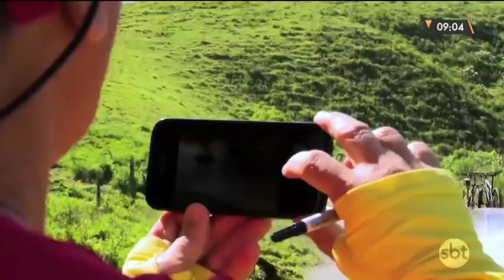Equipe participa de Rally em Penedo com Isabele Benito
Aventura em equipe: o Esporte Mágico colocou o pé na estrada pra encarar uma competição animada com uma super convidada.